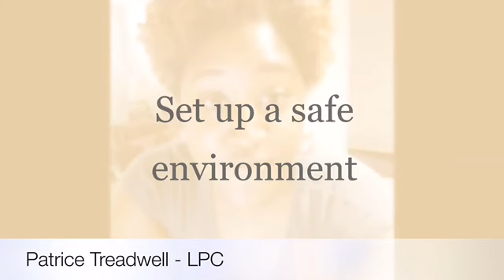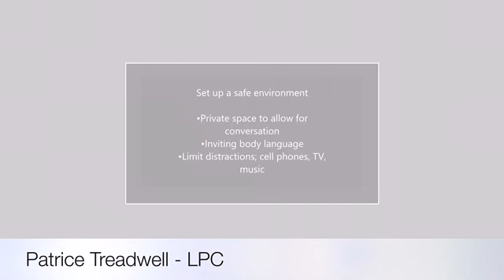Holding Space with Patrice Treadwell, LPC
Beech Brook therapist Patrice Treadwell talks about the importance of "holding space" for your children and how to do so.